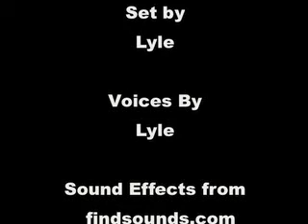Lego vs. Mega Bloks Episode 17